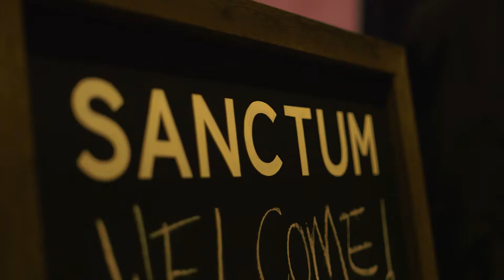Sanctum: Elder Island